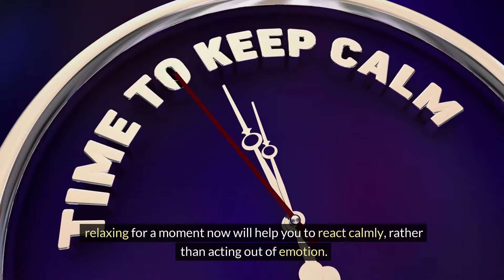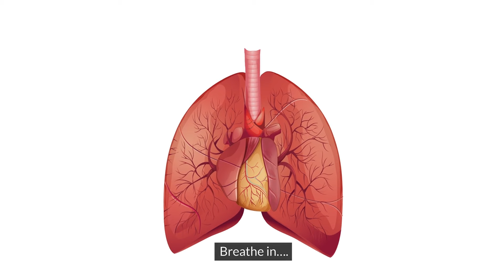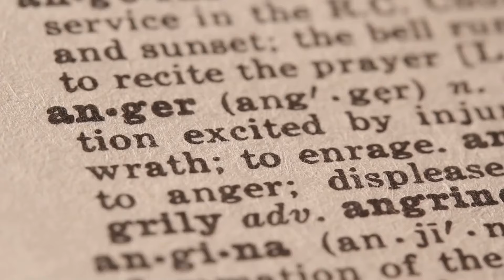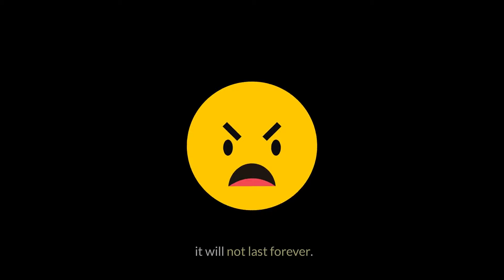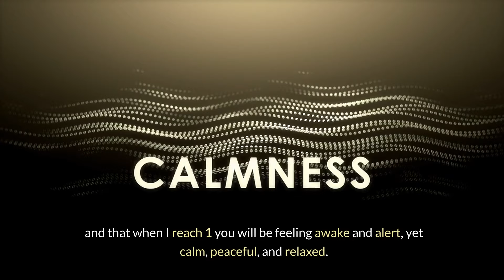Calm Your Storm: Relaxation Techniques to Manage Anger | Relaxation to Deal with anger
Experience the transformative power of relaxation with our comprehensive guide on managing anger effectively. In "Calm Your Storm: Relaxation Techniques to Deal with Anger," we delve into a repertoire of calming exercises and mindfulness practices tailored to address anger management. Learn how to navigate turbulent emotions with grace and composure using proven relaxation techniques. From deep breathing exercises to guided visualizations, discover invaluable tools to cultivate inner peace and restore harmony to your mind and body. Explore practical strategies to calm the storm within and reclaim control over your emotional well-being. Join us on this transformative journey and unlock the secrets to managing anger with serenity and poise.

In moments of anger, finding peace within ourselves can be challenging. However, with the right relaxation techniques, we can effectively manage our emotions and diffuse tense situations. Join us in this soothing journey as we explore powerful relaxation methods designed to help you navigate through moments of anger with grace and composure. From deep breathing exercises to guided visualization, discover practical strategies to cultivate inner calm and restore harmony to your mind and body. Embrace the power of relaxation and take control of your emotional well-being today.

Pictory has enabled me to take my video creation to the next level.  I use it to create engaging videos from my scripts. I used pictory.ai ti create this video.